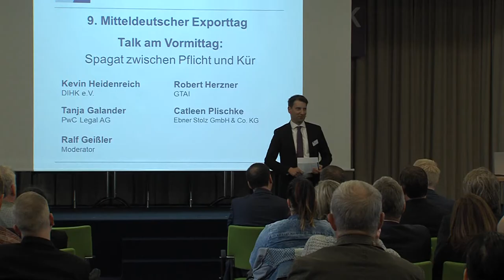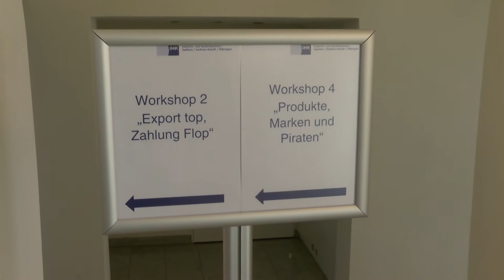Mitteldeutscher Exporttag (12.09.2017)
Rechtliche Fragen im Auslandsgeschäft standen im Zentrum  des 9. Mitteldeutschen Exporttages in der IHK Magdeburg.